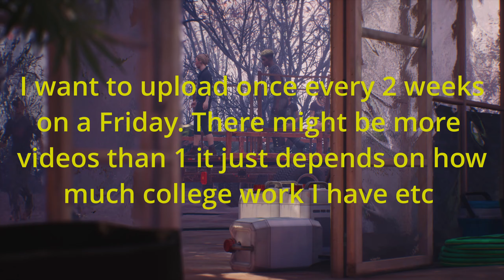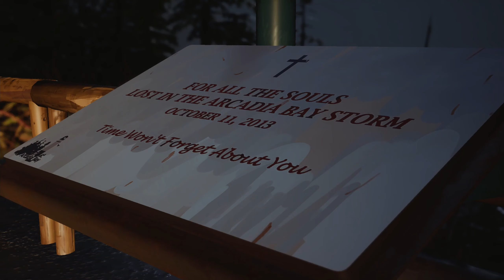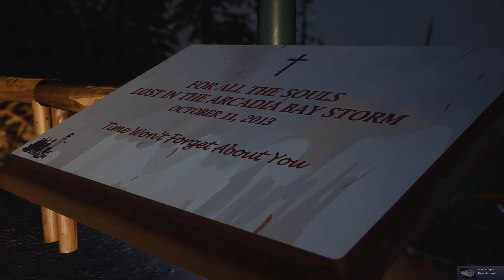Where have I been? & Channel update. Also video every friday :) Not every 2 weeks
Today I will be talking about where I have been and a channel update.

Go checkout Stop Me Oh and consider giving her a sub!